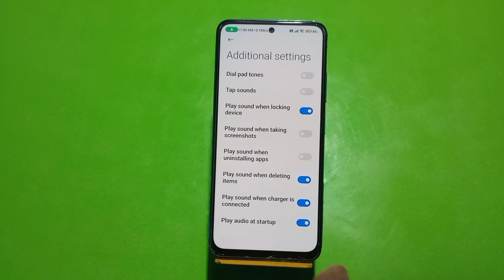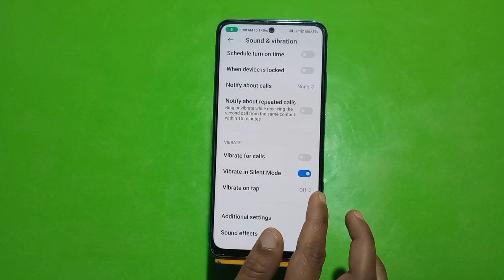Dial Pad Sound Enable In Redmi Note 12 Pro, Dial Pad Sound Off In Redmi Note 12 Pro,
Dial Pad Sound Enable In Redmi Note 12 Pro, Dial Pad Sound Off In Redmi Note 12 Pro, How To Enable Dial Pad Sound In Redmi Note 12 Pro, Dailpad Sound Setting In Redmi Note 12 Pro

Dailpad_Sound_Redmi Note 12 Pro